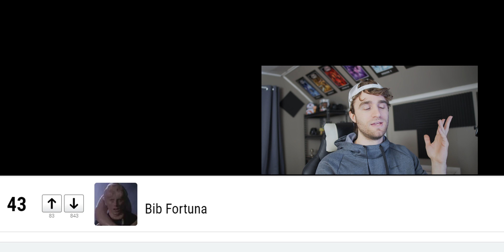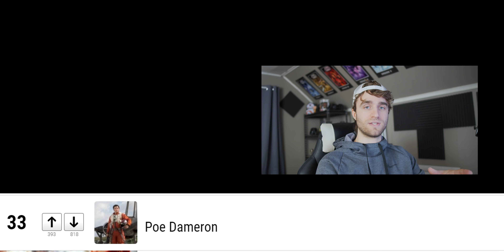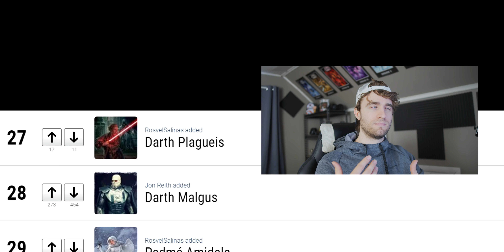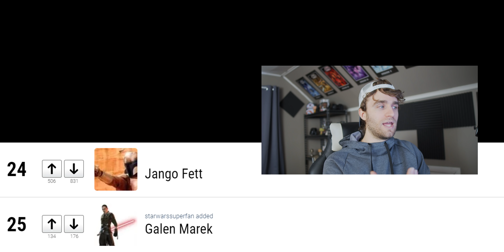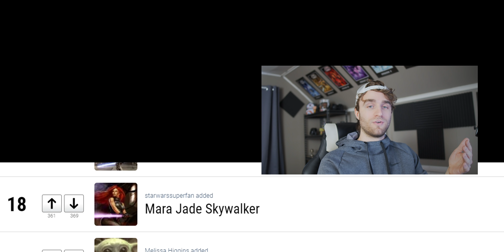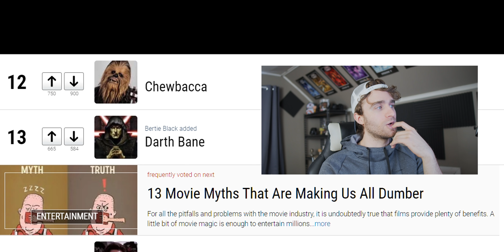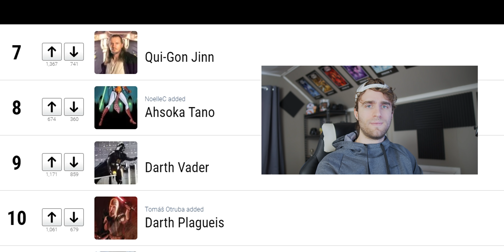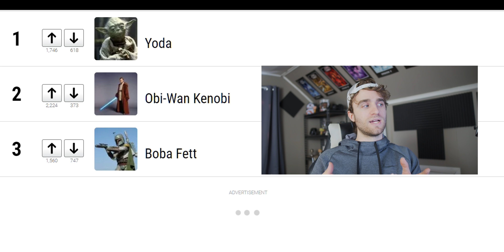60,000 People Voted For The Top 40 Star Wars Characters That Deserve Movies. Do you agree?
60,000 people voted for the Top 40 Star Wars Characters who deserve their own Star Wars Standalone Movies. What do you think?

Snap me on Snapchat:
NET_ALLIANCE
Like my Page of FaceBook: